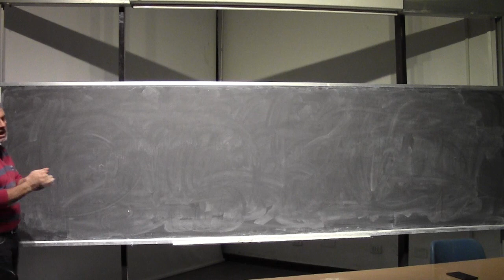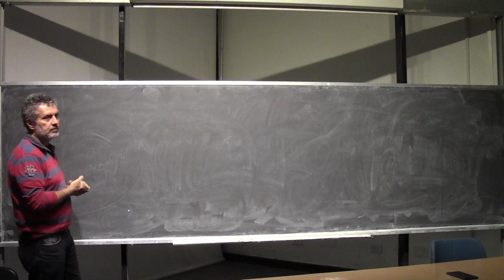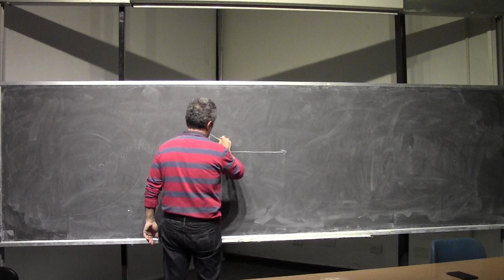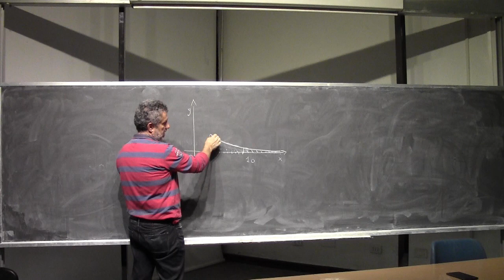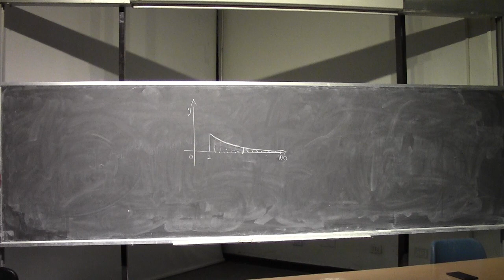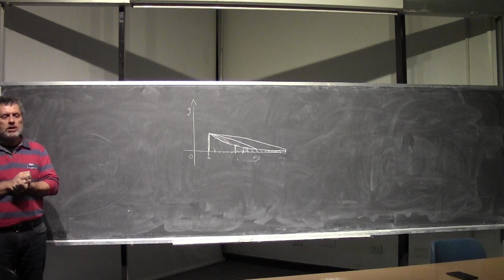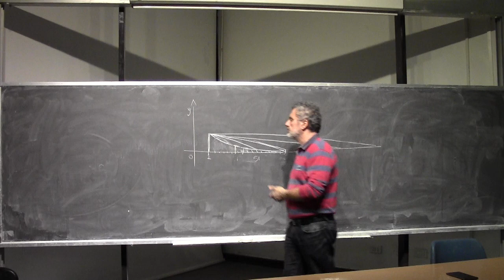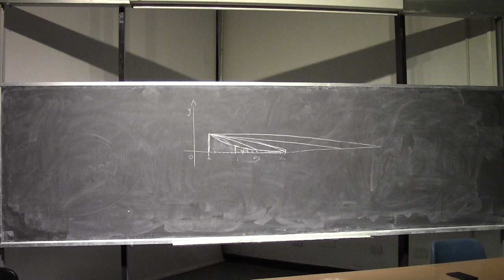Analisi Matematica 1 I Lezione Completa 072